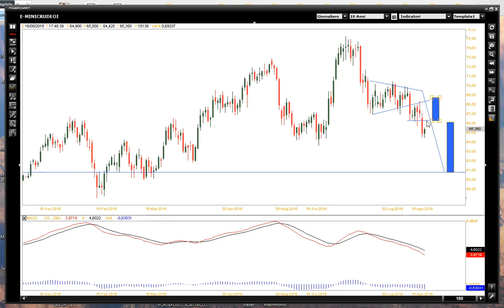Trading. Petrolio: obiettivo 61 dollari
Enrico Gei ci propone una strategia operativa sul Petrolio che versa attualmente in una fase di sostanziale debolezza: il target è a quota 61 dollari, ma quali sono i livelli operativi? Scoprilo in questo nuovo video!

Sei deluso dal trading tradizionale? Dal Forex? Dalle promesse dei soliti azzeccagarbugli? Se al risposta è si, allora non perdere tempo: clicca sui link che seguono e diventa un trader vincente!

Vuoi diventare operativo nel trading sulle materie prime?